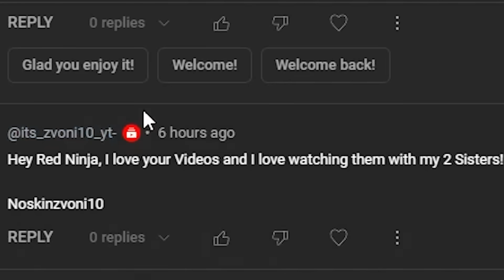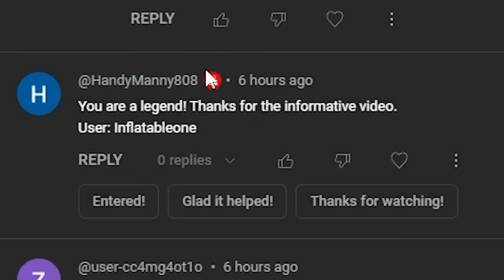THE END Of Happy Computers...Whats Going To Happen NOW? (Pet Simulator 99)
1m Huge Pets in 1 Week!! What That Means For EVERYONE Now!! (Pet Simulator 99)

Thank you for supporting me by using Starcode Redninja when buying robux

Youtube Al Stuff:
Pet Simulator 99, Pet Simulator, Pet Sim 99, Pet Simulator 99 update, every huge in Pet Sim 99, every pet in Pet Simulator 99,